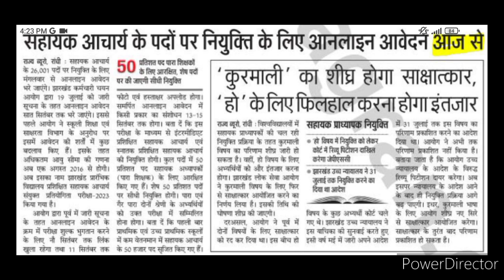झारखंड सहायक आचार्य नई अपडेट 2023|26001प्राथमिक शिक्षक नियुक्ति शुरू|50 प्रतिशत पारा शिक्षक भर्ती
B.ed रोनेलगेजानेंक्याहुआB.edकरनेवालोकेसाथ
Jtet notification2023
Jssc jpsc teacher nikitaeducation jo today#newstoday#latestupdatejtet

झारखंड शिक्षक भर्ती 2022, JTET EXAM 2022, झारखंड शिक्षक भर्ती बड़ी अपडेट, अब कभी नहीं होगा JTET, B.ed कि मान्यता रद्द, Jharkhand Teacher Requirements2022, अब सभी महिला को मिलेगा आरक्षण, SC ST के बराबर लाना होगा अंक, B.ed रोने लगे जानें क्या हुआ B.ed करने वालो के साथ, jharkhand_teacher_latest_news, jtet 2022, ctet 2022, Jtet notification 2022, jharkhand teachers job, jgarkhand teacher today news, Teachers update 2022, government job, nikita education, jssc, jpsc, jetet